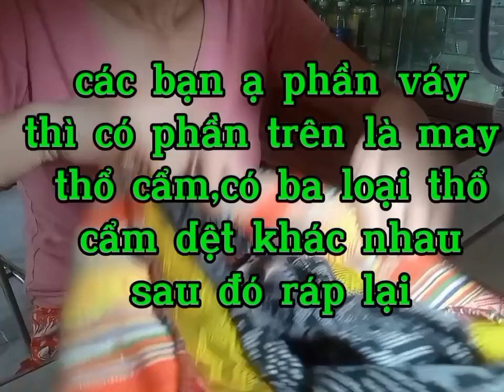Cười ngất bản thân mình mới tập mặc váy dân tộc của mình ha ha nhìn kiểu gì cũng bị xấu ha ha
cười ngất bản thân mình tập mặc váy dân tộc của mình,nhìn kiểu gì cũng xấu ha ha